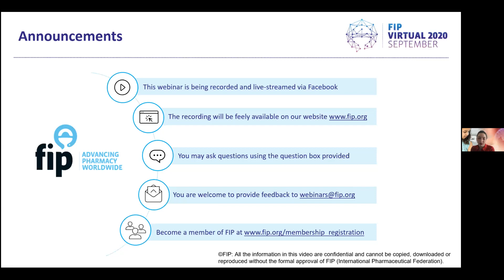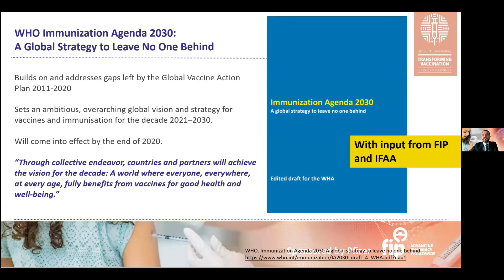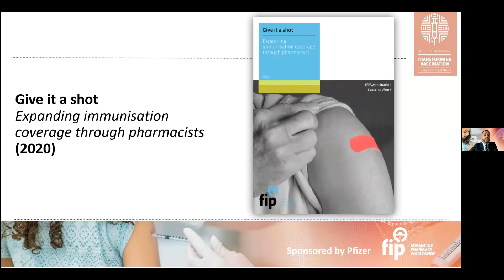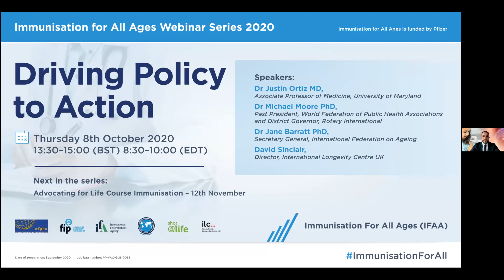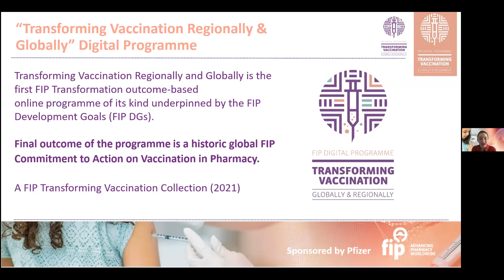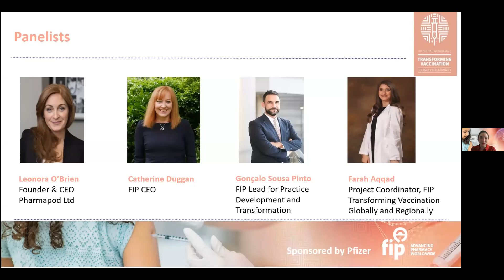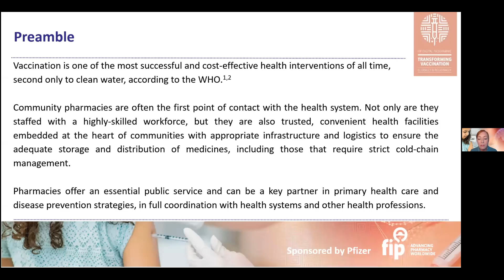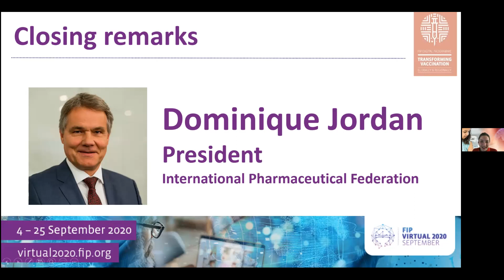1.1 Introducing the FIP 'Transforming Vaccination Globally & Regionally' series Programme…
Introducing the FIP 'Transforming Vaccination Globally & Regionally' series Programme… needs, action and outcomes

FIP is launching a new digital transformation programme comprising three series that are all linked to transforming the global and regional vaccination agenda for pharmacy. The new FIP ‘Transforming vaccination globally and regionally’ is first FIP transformational outcome-based online programme of its kind - culminating in the signing of a historic global FIP commitment to action on vaccination in pharmacy-globally and regionally. The first of three series is composed of 8 episodes that focus on identifying the needs for vaccine transformation across science, practice and workforce and education. The first episode will take place on the 25th of September: World Pharmacists Day. We will be featuring a roundtable and interviewing our guest panel to gain their insights into these priority areas as well as the impact of COVID-19 and explore the main aims of the programme.